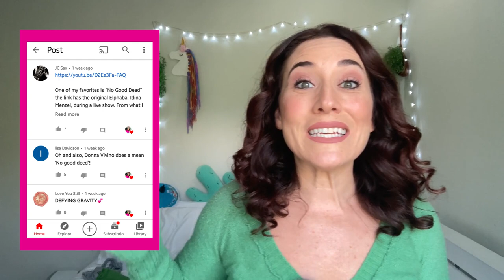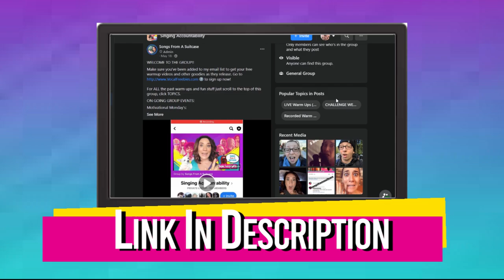Vocal Coach Reacts to Lindsay Mendez - Wizard and I | WOW! She was...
Check out this vocal coach reacts Lindsay Mendez! Watch and learn to sing like Lindsay Mendez as this singing teacher breaks down the vocal styles and techniques of Lindsay Mendez. So let's see how she is as a singer… good or BAD?!

🎵 ⚠️ Join live MASTER CLASSES, get BONUS VIDEOS, LIVE Q&A with Audrey and hang out in our CREATIVE COMMUNITY:

Songs From A Suitcase